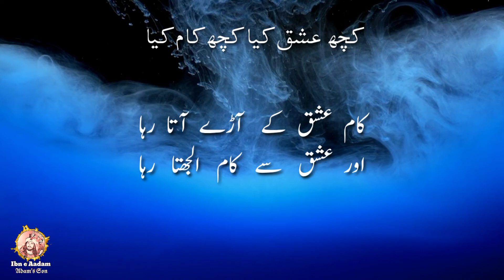Kuch Ishq Kiya Kuch Kaam Kiya || Faiz Ahmed Faiz || Urdu Poetry